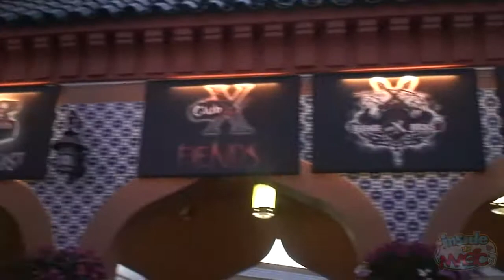Howl-O-Scream 2010 scare zones at Busch Gardens Tampa Bay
for more from Howl-O-Scream 2010

Take a scare-filled walk through the scare zones of Howl-O-Scream 2010: Crazed Love, Spiders and Snakes, and Light of Doom and see the Xtreme Fanatics in the front of the park as well as the roaming clowns.